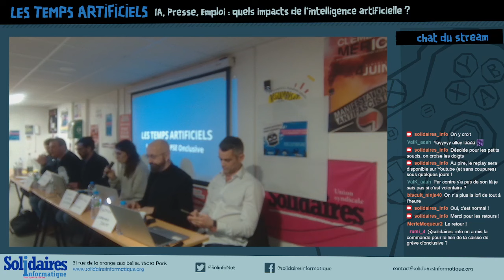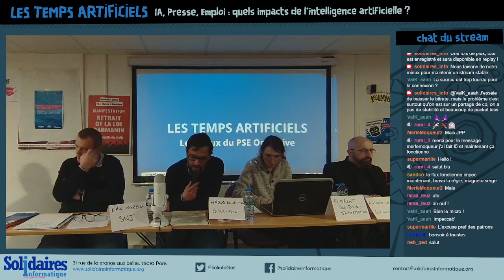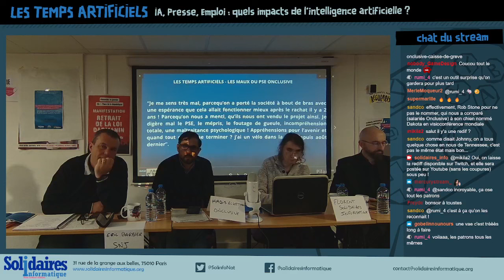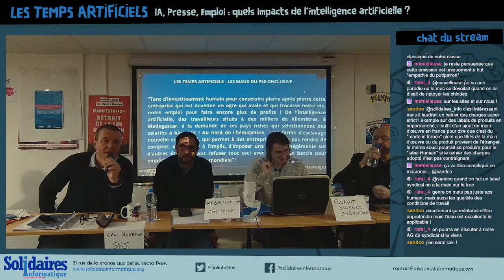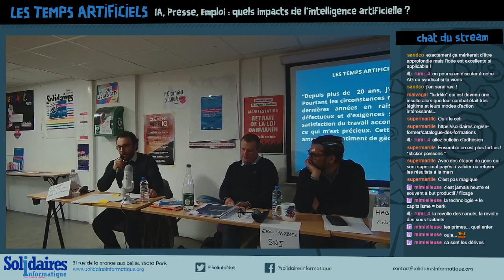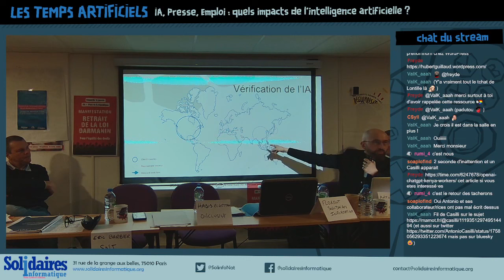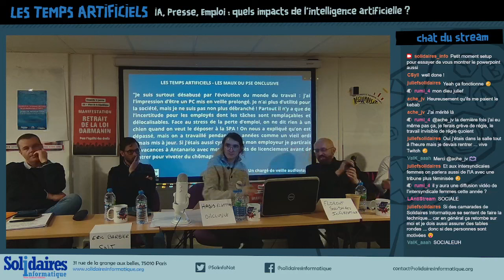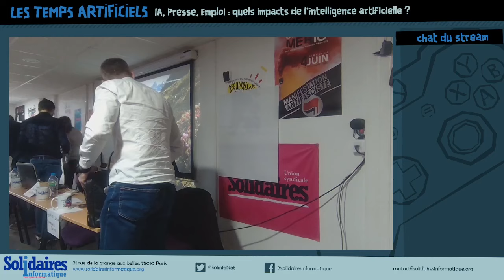IA, Presse, Emploi : quels impacts de l'intelligence artificielle ?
Les Temps Artificiels : IA, Presse, Emploi : quels impacts de l'intelligence artificielle ?

Conférence et table ronde
Plusieurs invité·es présentent les enjeux de l'IA sur leur secteur :
- Eric Barbier - SNJ
- Habib - Délégué Syndical
- Florent - Solidaires Informatique
- Alexandre Philipponneau - Cabinet d’avocat METALAW
- Antonio Casilli - Sociologue
- Baptiste Delmas - Enseignant Chercheur Juriste

00:00:00 Intro
00:06:05 Eric Barbier - Journaliste du SNJ
00:22:30 Habib - DS Solidaires Informatique
00:37:18 Caisse de grève
00:39:30 Témoignages salarié⋅es
00:46:04 Interactions Salle - 1
01:17:52 Florent - Solidaires Informatique
01:29:13 Me Alexandre Philipponneau - Cabinet METALAW
01:50:00 Antonio Casilli - Pr. Sociologue
02:15:50 Baptiste Delmas - Enseignant Chercheur Juriste
02:25:48 Interactions Salle - 2
02:57:57 Conclusion